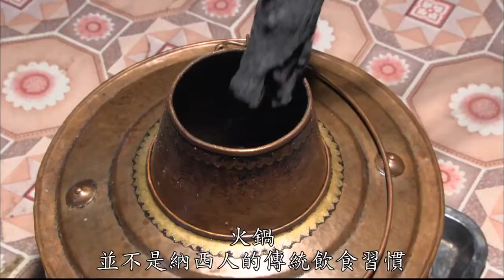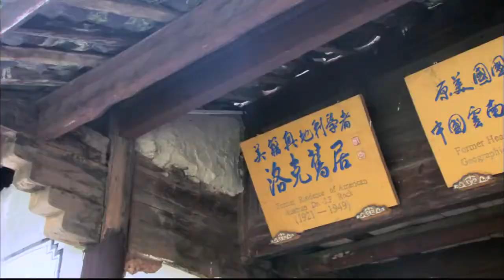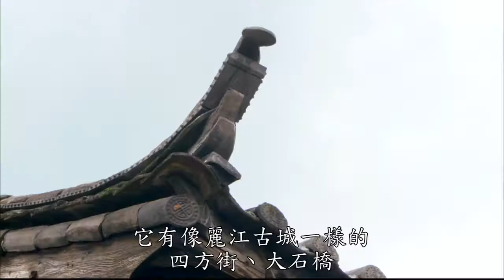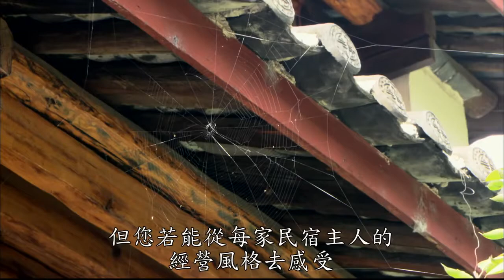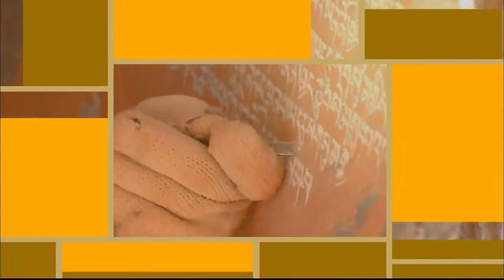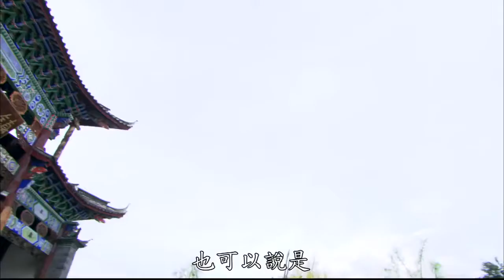【大陸尋奇#1314】粵鄉十方(十二) 廣東肇慶 Pt2/3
在一般人的印象中，丹頂鶴主要在北方生活和繁殖，冬天飛到南方的江蘇越冬，所以多半只有在黑龍江和江蘇，能觀賞到丹頂鶴，但現在連廣東的肇.

粵鄉十方(十二)---廣東省肇慶市七星巖景區諸景、閱江樓及鼎湖山端硯等一覽。

廣東，簡稱粵，位於南嶺以南，南海之濱，是中國大陸經濟發達的省份之一，境內流傳獨特的嶺南文化。說到廣東的歷史，實際就是一部移民史，從.